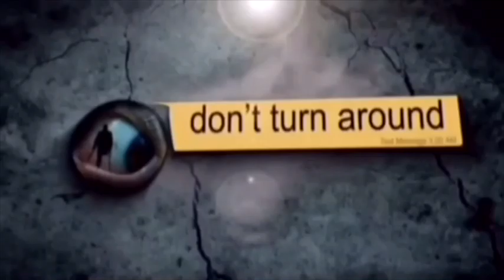My Friend As A Werewolf And Zombie S1 Episode 5